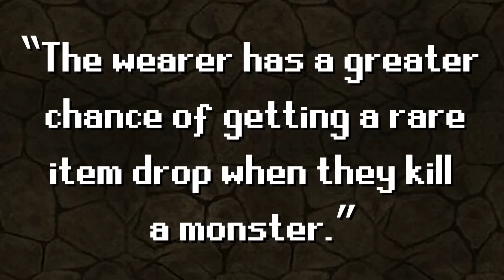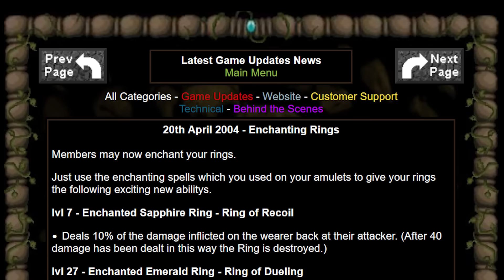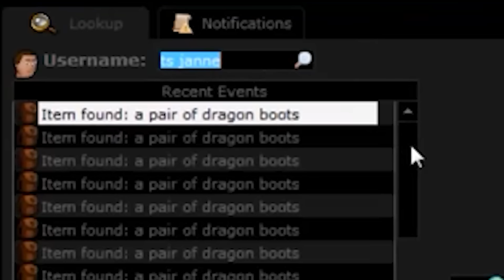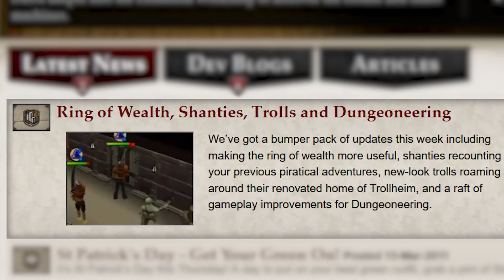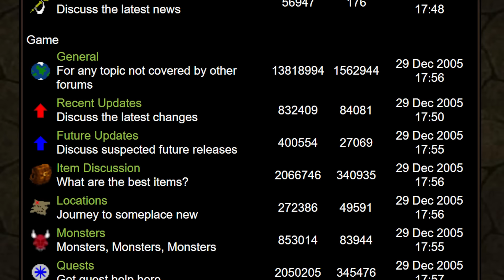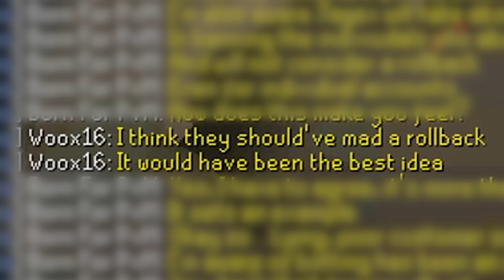The Glitch That Made RuneScape's Best Player Quit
Also, as a season-based game, will officially launch Season 2: Fall of Increscent on December 15th, introducing new sandbox, new strategy and new optimization experience. Set sail, develop your new team to conquer the sea! Brand-new Season! Span-new Game!

Woox is one of the best playergs in RuneScape's History. Until a glitch with the Ring of Wealth was so bad, it made him quit the game. Jagex accidentally allowed billions of GP to enter the game, and all the players who earned it, got to keep it, twice!!